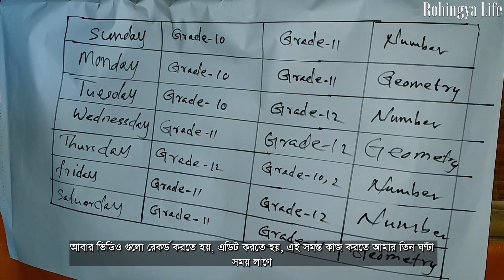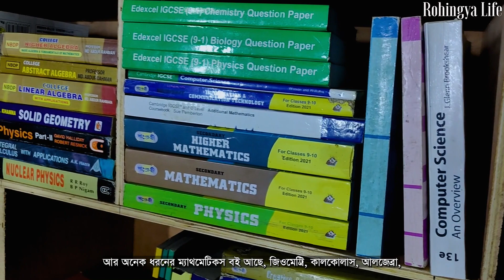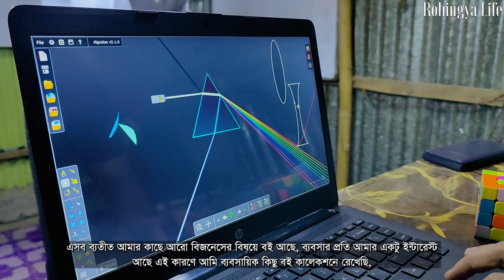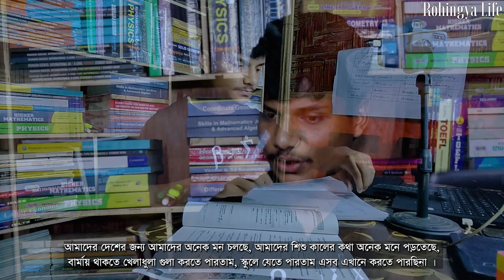রোহিঙ্গা যুবকের অনলাইনে পাঠদান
Accomplish your major subject by sitting in your home freely.
   My ambition is to share the knowledge to my brother and sister and will learn from them.

   My purpose is to develop my community through education .

  I wanna be a good scientist but it is not a acceptable in camps.
    Have been waiting for the repatriation with our rights and will fill my hobbies.

This video content is owned by CHT Life. CHT Life is a Chittagong Hill Track project of Parbatta News. for more.